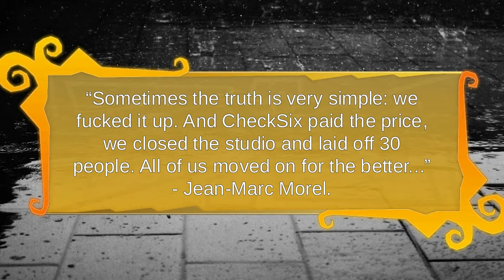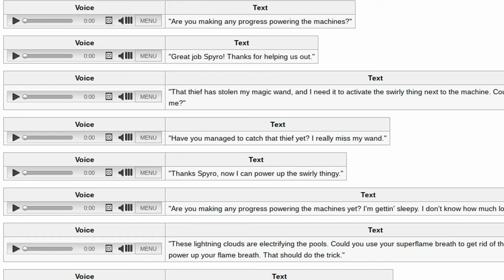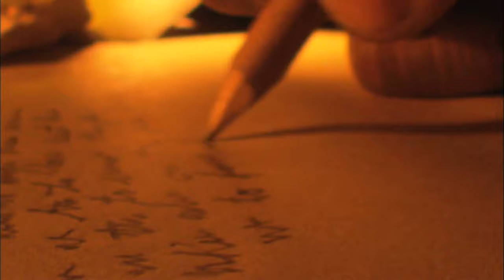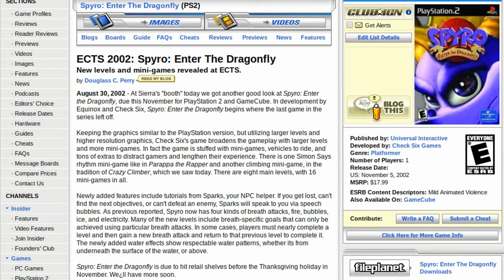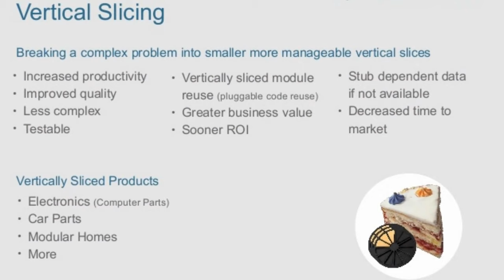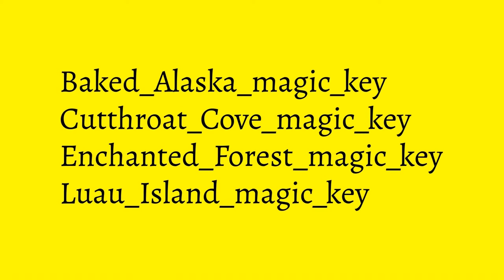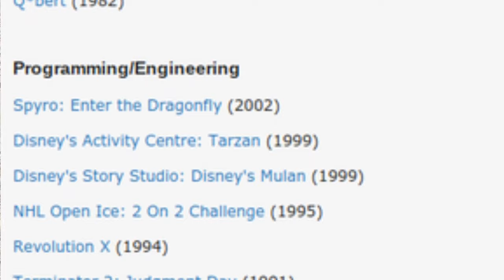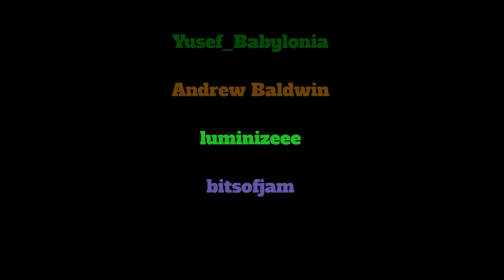Spyro: Enter the Dragonfly Documentary (FULL)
After a journey that took an entire 14 months, the full Spyro 4 Documentary is complete. In this documentary, you can expect many new details from Spyro Enter the Dragonfly's development. Learn of new cut levels, beta footage, early screenshots, original designs, stories of the Check Six offices, developer insights and stories, and much more. I reached out to over 25 developers from Check Six, Equinoxe, and even Universal to get their insight into the game... and long story short they surely delivered! Sit back, and watch the stories of the 2 and a half years of development Spyro: Enter the Dragonfly endured. But, before you view the documentary, I'll tell you that your perception of the game is bound to change in many ways after these two hours. Enjoy!